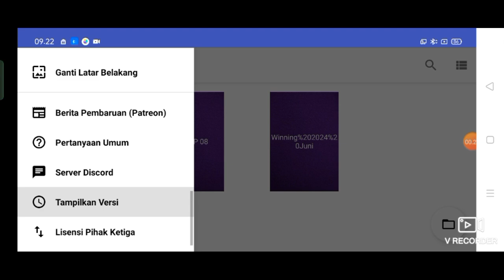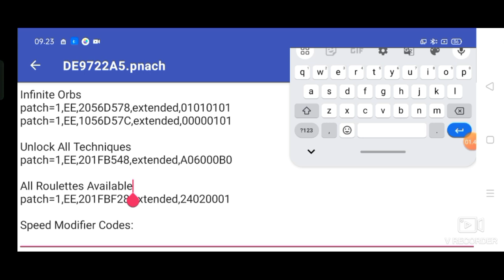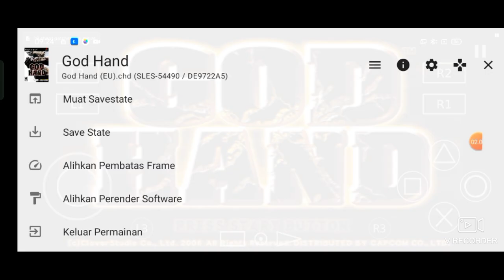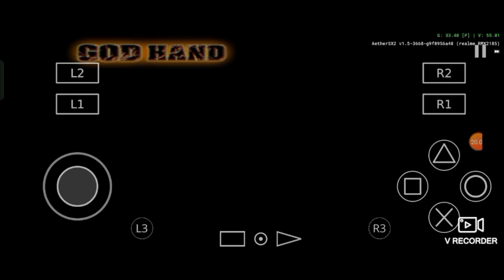Settings // God Hand // Aethersx2 // Helio G35